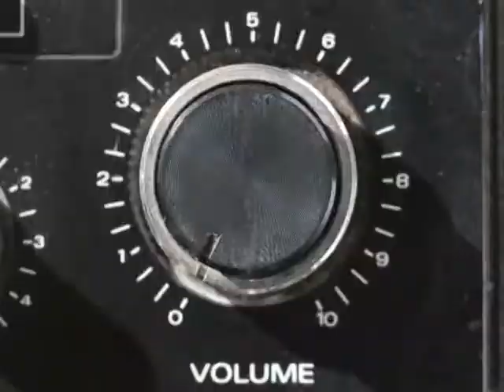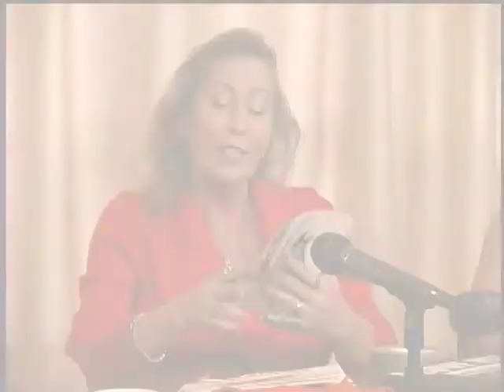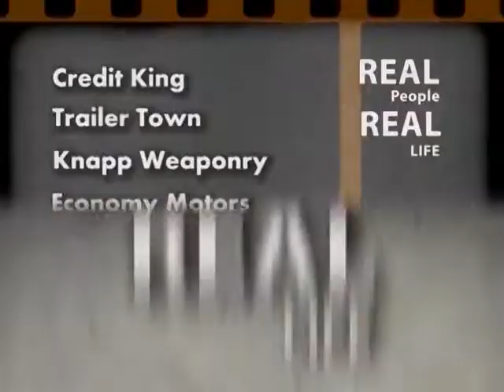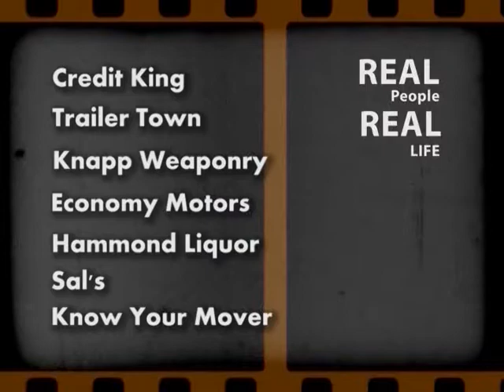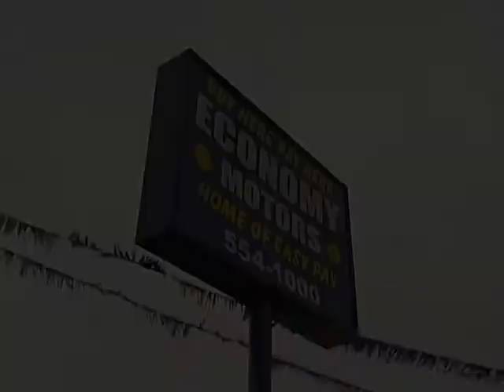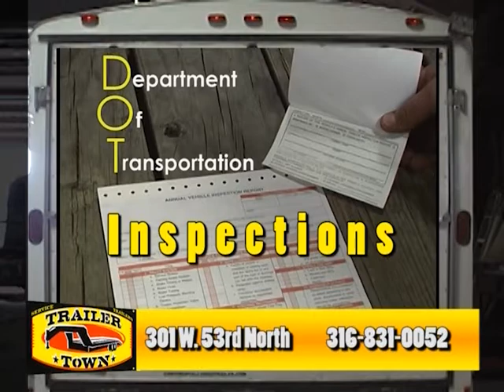Real People Show 9 PT1 092314